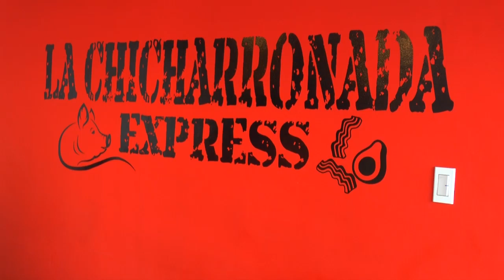Gran inauguración de la chicharronada Express este 30 de abril